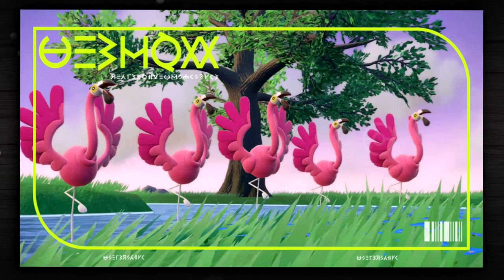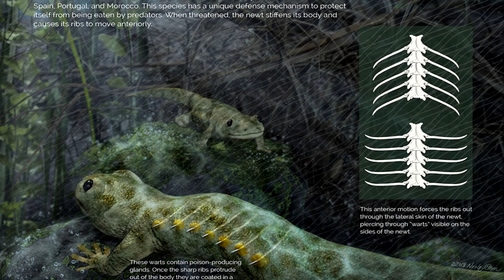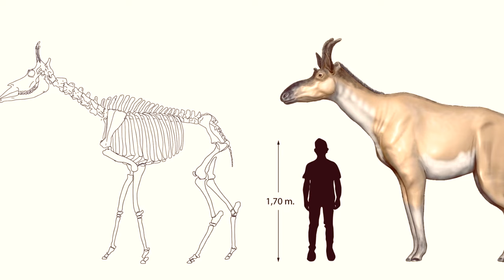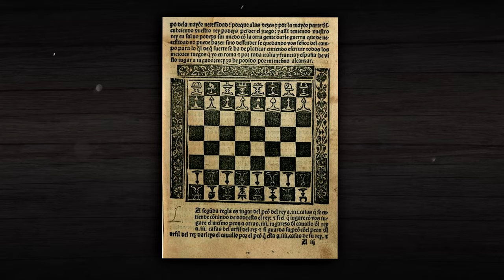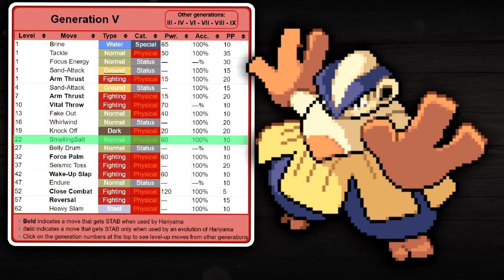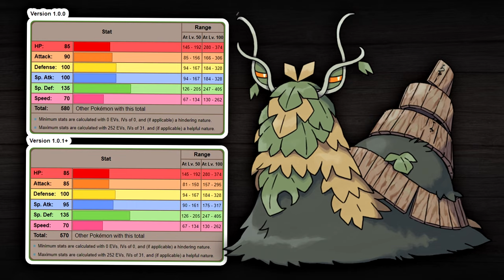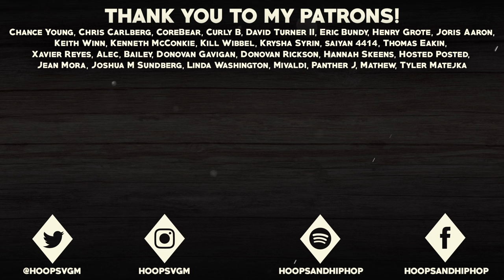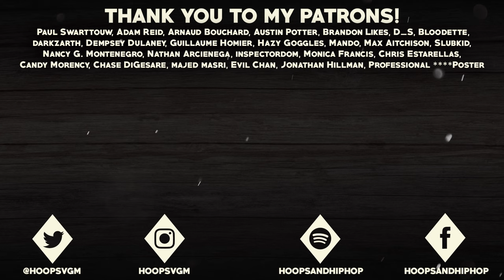120 Facts About EVERY Paldea Pokémon (Part 2) - Pokémon Scarlet and Violet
Pokemon Scarlet and Violet has seen the introduction of 120 new Pokemon, and in this video, I am going to continue sharing a cool fact about ALL of them! This video is the second part, so be sure to check out the first part that is linked within this video as well! I hope you enjoy!

TIMESTAMPS:
0:00 - Facts About EVERY Paldea Pokemon!
0:29 - Grab a Folkachi Plush!
1:39 - Cyclizar, Glimmora, Greavard, etc.
6:20 - Tatsugiri, Clodsire, Scream Tail, etc.
10:50 - Slither Wing, Iron Treads, Baxcalibur, etc.
16:20 - Gimmighoul, Chien-Pao, Koraidon, etc.
20:46 - Teal Mask Pokemon (Walking Wake, Okidogi, Ogerpon, etc.)
24:07 - Indigo Disk Pokemon (Terapagos, Pecharunt, Hydrapple, etc.)
28:26 - Outro